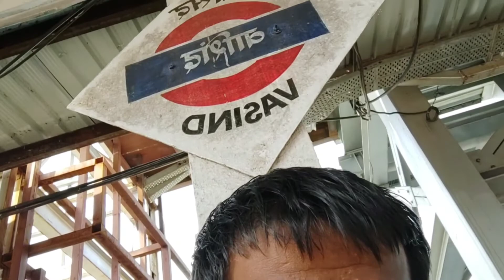VASHIND GAY THE#vlogs dailyvlog faizi zayn vlog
Lots of❤